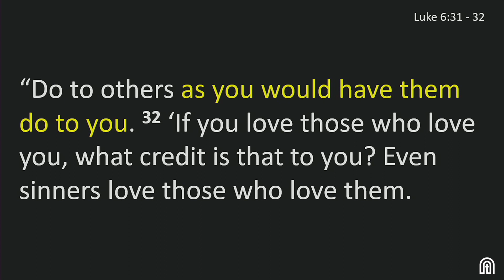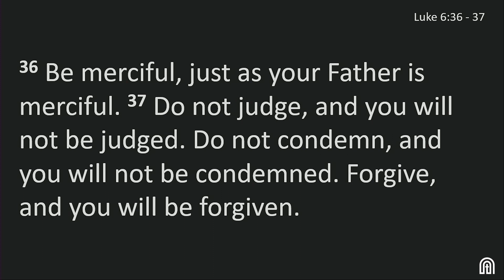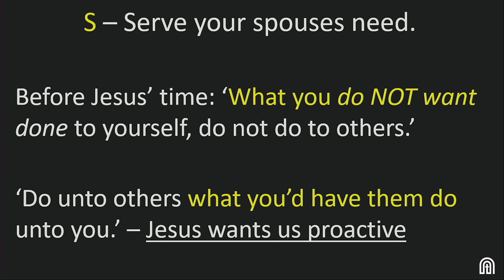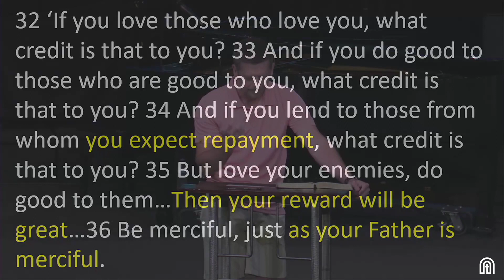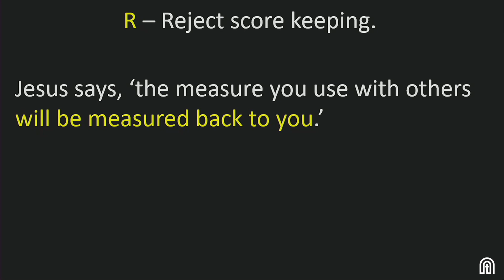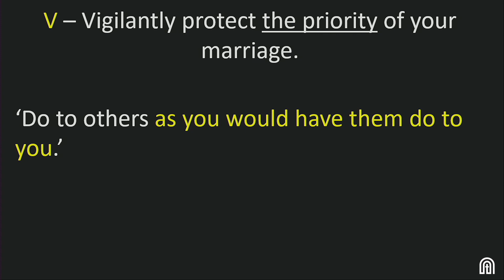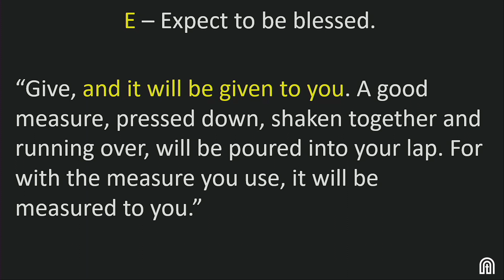Hilltop Church - June 18, 2023 - ‘Co/Mission’ - Ben Walls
Check us out SUNDAYS at 10:30 am, we can't wait to meet you!